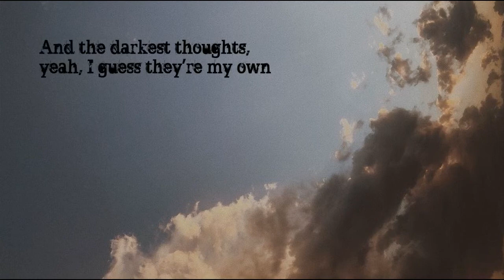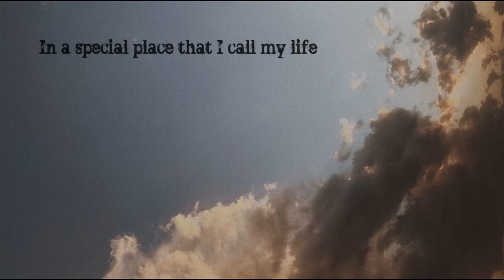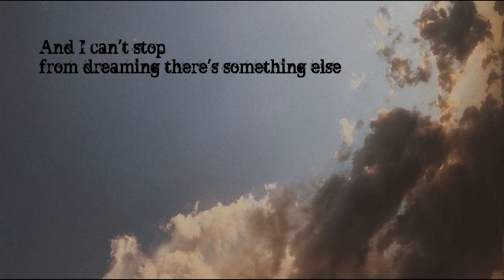Cloudy now - Blackfield (Lyrics+Vietrans)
mảnh đất đầy rẫy chiến tranh và bạo lực, nhưng ta gọi đó là Tổ quốc
có một gã sầu đời nát bấy, hình như chính là tôi
mặt trời thì lúc nào cũng ở đó đấy, nhưng bão thì chẳng có dấu hiệu tan
cái xó buồn thương vô hạn, nhưng ta lại gọi đó là nhà
đâu đó những nghĩ suy tăm tối, mà hình như chính là trong đầu tôi
tiền thì chất đầy trong ngân hàng mà con người thì thật sự rỗng tuếch

mây kéo đầy trời
ùn ùn giăng lối

ở nơi mà ta gọi là đời này
ông bố thật tàn ác, ông bị vợ con ruồng bỏ
nhưng tôi cũng có biết gì đâu, vì tôi sống ở bên kia phố
mọi thứ trở nên thật đẹp khi trời đổ mưa
gã đàn ông nốc rượu để nhấn chìm đau đớn
và tôi vẫn không ngừng mơ đến một thực tại khác với nơi này

chúng ta là một thế hệ thối nát
vô dụng hỏng hóc không có một chút tương lai